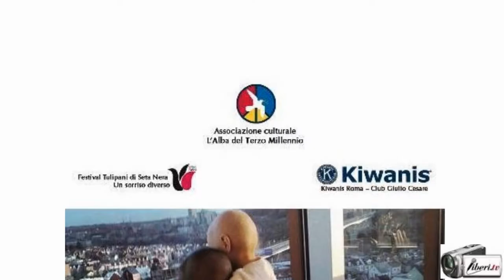Roberta Giarrusso - Un tulipano per un sorriso - Edizione 2016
Serata di beneficienza per aiutare il reparto oncologico dell’Ospedale pediatrico Bambino Gesù di Roma

La serata è stata organizzata e promossa dall’Associazione culturale “L’Alba del Terzo Millennio” fondata e presieduta da Sara Iannone, in collaborazione con il Kiwanis club Roma Giulio Cesare, presieduto da Rita Cerminara, responsabile service nazionale del distretto Kiwanis Italia San Marino, e con il “Festival internazionale film corto Tulipani di Seta Nera”, presieduto da Paola Tassone, prodotto da Diego Righini, Comitato artistico presieduto da Elda Ferri.

Intervista di CAMILLA NATA  a ROBERTA GIARRUSSO, attrice.